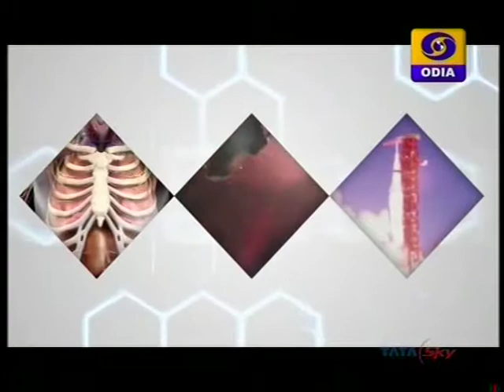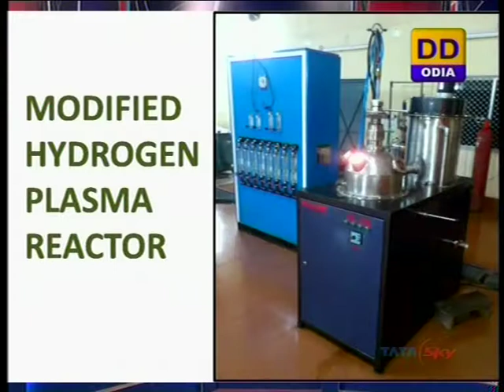GYANA BIGYANA - GREEN STEEL PRODUCED AT DIFFERENT SCALE (Part-1)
Eminent Scientist Dr. Chitta Ranjan Mishra
Interview With Prof. Barada Kanta Mishra
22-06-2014